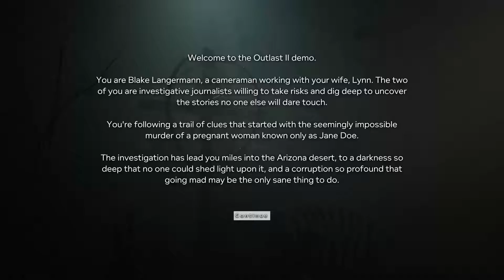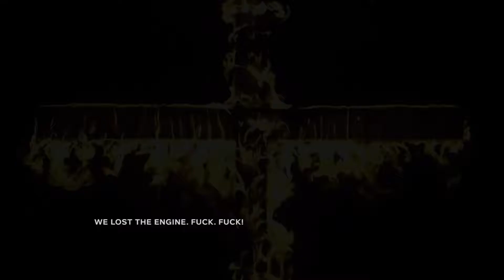Outlast 2 Demo | Complete Walkthrough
The Entire Outlast Demo right here hope you guys like it!